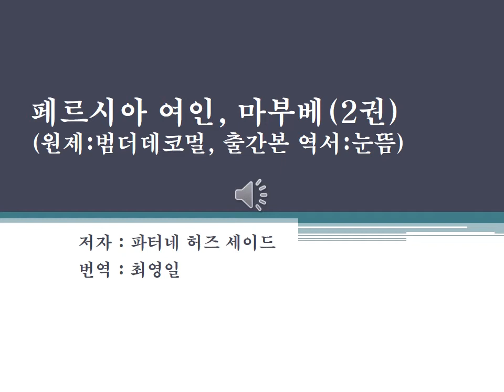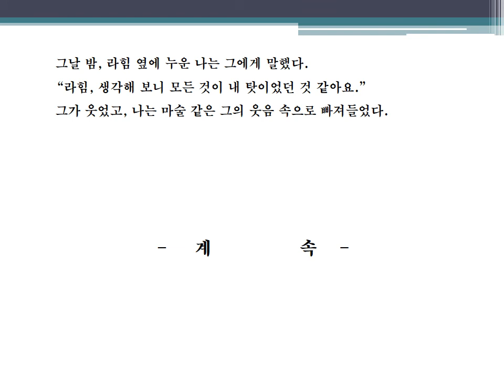페르시아(이란) 귀족여인의 일그러진 사랑, 인생이야기 (2권 제 1 화)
결혼을 앞둔 청춘들에게 전하는 사랑, 인생의 메세지.. 한국 최초 페르시아 대중소설 번역서.